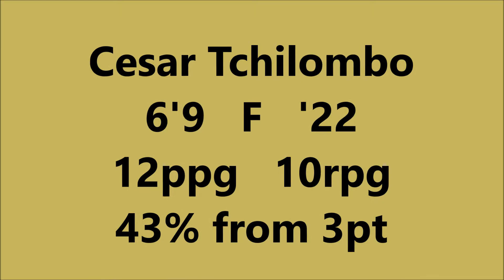Cesar Tchilombo Early Season Highlights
Cesar Tchilombo 6'9 Unsigned Senior, John Carroll